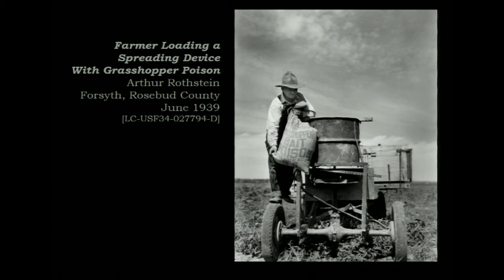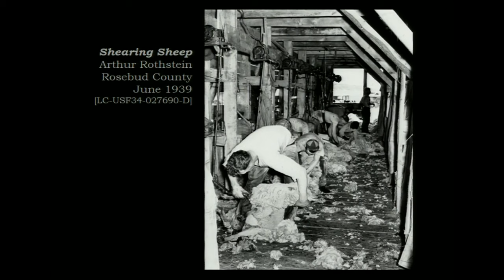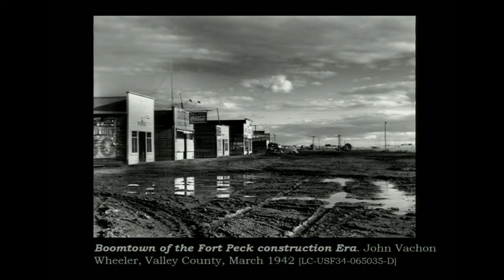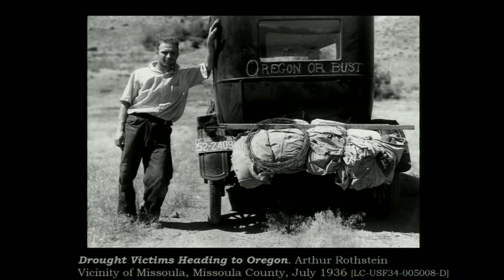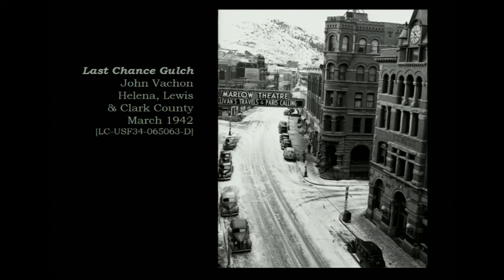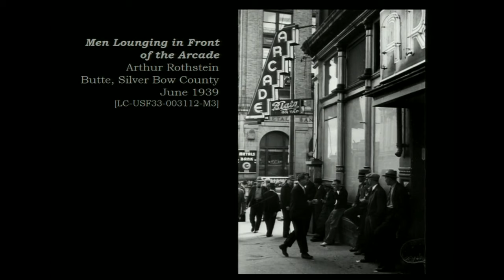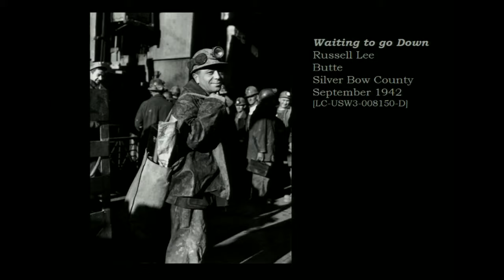Dreams and Dust: Montana during the Great Depression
Montana’s economic depression began in the 1920s with drought, falling commodity prices, and bank failures impacting communities across the state. Learn how this extended Depression as well as the New Deal, intended to mitigate its effects, changed the lives of Montanans and shaped the future of Montana communities. About the speaker: Montana State University Distinguished Professor Mary Murphy is the author of numerous articles, including "Bittersweet: Gender, Food & the State in the U.S. & Canadian Wests during World War I" published in Food Across Borders and "When Jeannette Said 'No': Montana Women's Response to World War I, published in Montana Magazine of Western History. Her books include Hope in Hard Times: New Deal Photographs of Montana, 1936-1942, published by the Montana Historical Society Press.